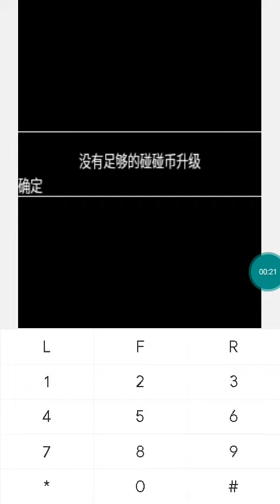【JAVA GAMES】世界 - J2me Loader